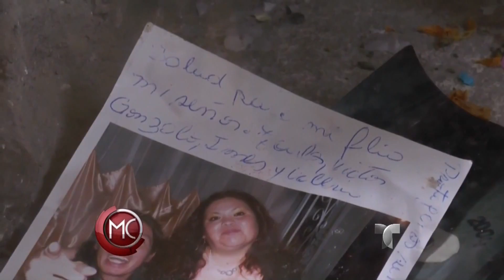Veneran imagen de Cristo que está sobre un meteorito | Al Rojo Vivo | Telemundo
Pueblo de Bolivia es visitado por miles de peregrinos que piden todo tipo de milagros

Al  Rojo Vivo | Veneran imagen de Cristo que está sobre un meteorito  | Telemundo ARV